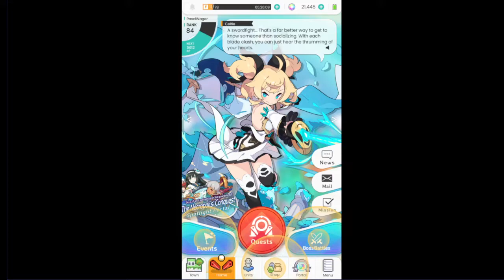World Flipper Global Phiria Banner Pulls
I skip water girl I have no water units anyway
Also I already had celtie clarisse meltise owlbert KEKW. Long have we awaited celtie phiria activated.